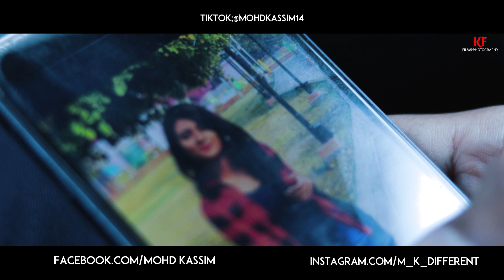Kaash Aisa Hota - md kassim | Latest Hit story Song 2019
Performed by:
Md Kassim
aishwarya Mishra

Owner this channel:(mohd kassim)

Shoot & Directed by :
► Kf films

Song: Kaash Aisa Hota
Singer, Composer, Lyrics: Darshan Raval
Music Produced, Arranged & Orchestrated by Aditya Dev
Sound Design by Aditya Dev
Recorded @Aditya Dev Studio
Mixed and Mastered by Aditya Dev.